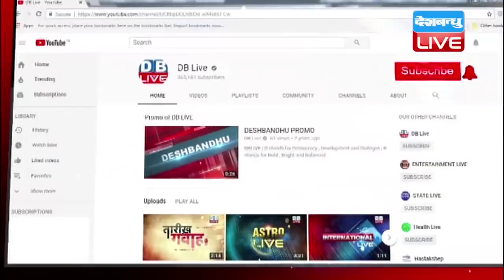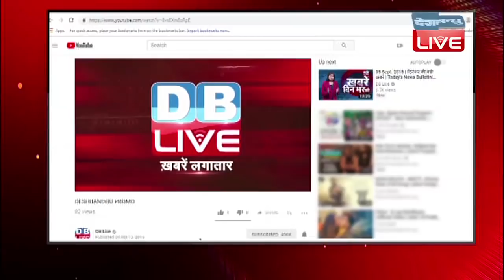Latest news today | अब तक की बड़ी ख़बरें | Morning Headlines | Top News | 22 Sep 2018